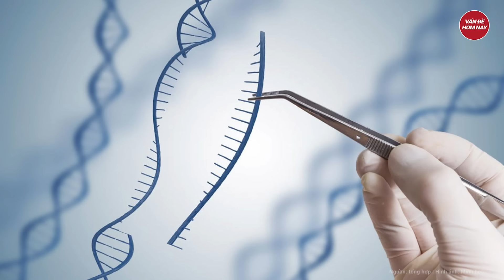Đưa 3 người đi xét nghiệm ADN tìm cha đẻ cho con, người phụ nữ ngỡ ngàng trước kết quả khó tin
Tin tức mới nhất | Đưa 3 người đi xét nghiệm ADN tìm cha đẻ cho con, người phụ nữ ngỡ ngàng trước kết quả khó tin
Chưa đầy một tháng, người phụ nữ tên Hoà lần lượt đưa 3 người đàn ông đi xét nghiệm ADN, người không ngờ tới lại chính là cha đứa trẻ.